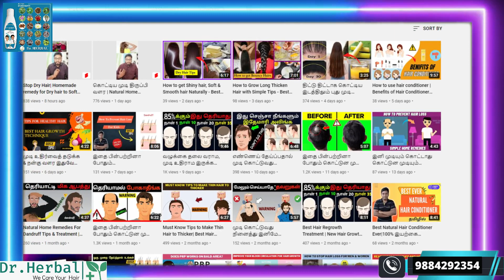முடி கொட்டுவதை நிறுத்த Best Tips | இதை பின்பற்றினா போதும் கொட்டுன முடி திரும்ப வளரும் - Dr.Herbal